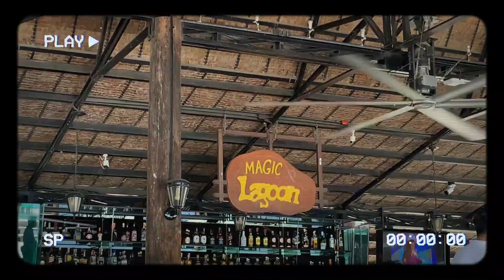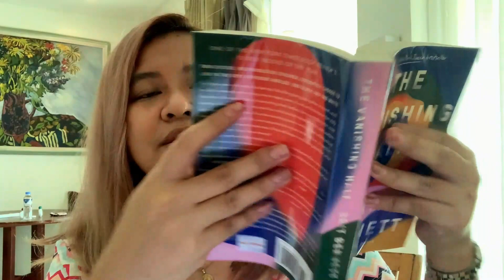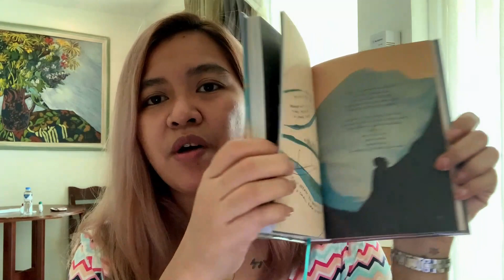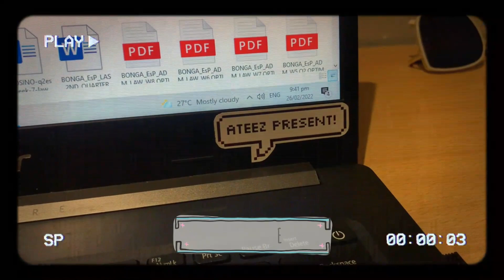a weekend at a BEACH RESORT in SUBIC | kat goes vlog 01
✉ OPEN THIS MAIL ✉

My first travel vlog (in this channel) is here! Join me for a quick weekend getaway to Subic with my family. It was such a long time since I've been to the beach so this trip was much-needed. Enjoy x

From:
Kat
On the Jellicoe Road
Philippines 1117

books mentioned:
How Far You Have Come by Morgan Harper Nichols

TIME STAMPS

THE BASICS:
Kat (she/her) | 27 | INFP-T

MKL • 2020